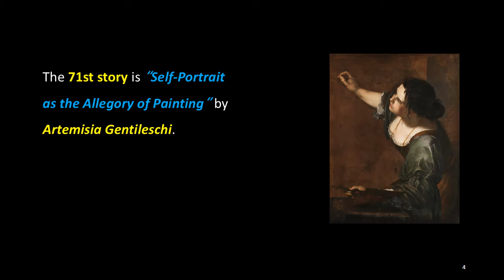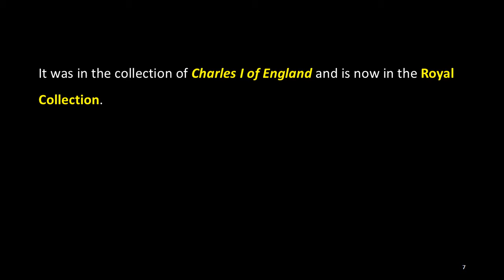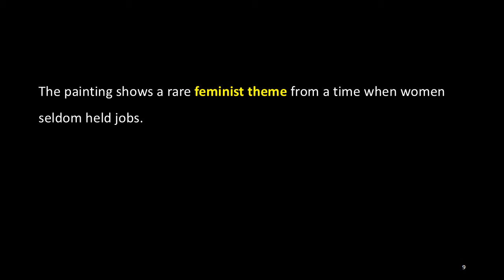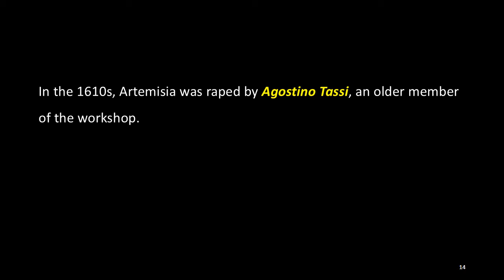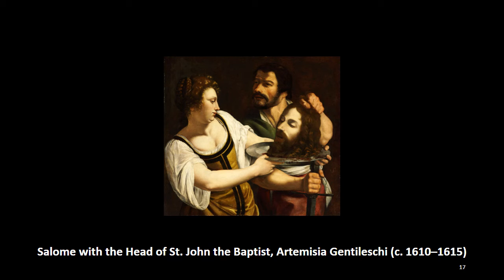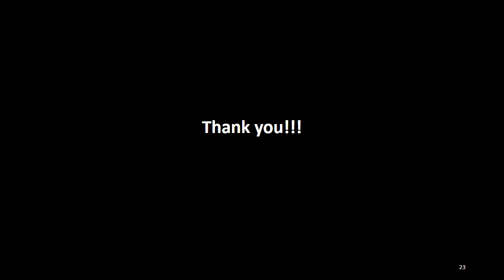Interesting Art Stories: 71. Self-Portrait as the Allegory of Painting, Artemisia Gentileschi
The 71st story is “Self-Portrait as the Allegory of Painting” by Artemisia Gentileschi.

“Self-Portrait as the Allegory of Painting” is an oil-on-canvas painting by the Italian Baroque artist Artemisia Gentileschi, believed to have been painted during her stay in England between 1638 and 1639. It was in the collection of Charles I of England and is now in the Royal Collection.

The painting depicts Gentileschi painting herself, who is in turn represented as the "Allegory of Painting" illustrated by Cesare Ripa. The painting shows a rare feminist theme from a time when women seldom held jobs. It was a bold statement for the time that Gentileschi described herself as the epitome of the arts, although today the painting is overshadowed by many other Gentileschi's paintings, more dramatic and raw scenes that reflect her painful younger years.

Gentileschi was born in Rome in 1593, when Baroque painting just began. Her father, Orazio Gentileschi, was a famous artist and Artemisia trained in his workshop for a number of years before creating her own paintings. In the 1610s, Artemisia was raped by Agostino Tassi, an older member of the workshop. This event had a profound impact on the rest of her life and on her art world, which often presents themes with a "Power of Women" such as “Judith Slaying Holofernes” and “Salome with the Head of St. John the Baptist”.

The composition of the painting uses diagonal lines to show off the female figure and emphasize her movement both inside and outside the canvas. The use of foreshortening and other three-dimensional techniques not only demonstrate Gentileschi’s talent as an artist, but also draws viewers into the painting on physical and emotional levels.

In the painting, the light is coming from the left, but the light source is not visible, and the front of Gentileschi’s body is perfectly illuminated, but her back is obscured. A chiaroscuro technique, often used in the Baroque period, is used to separate light from the dark, adding a sense of drama.